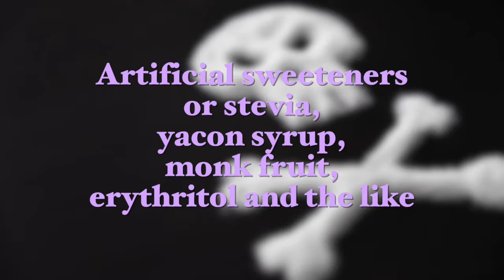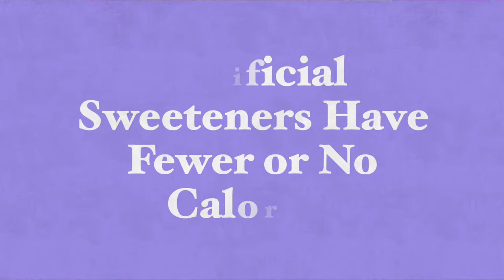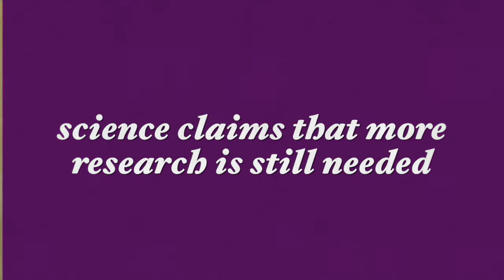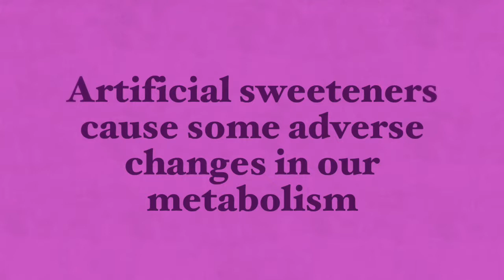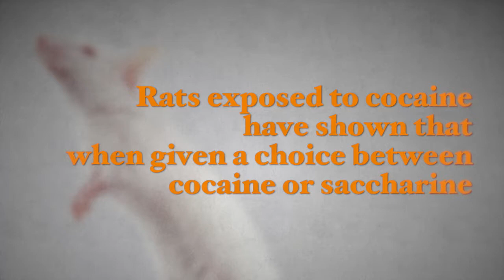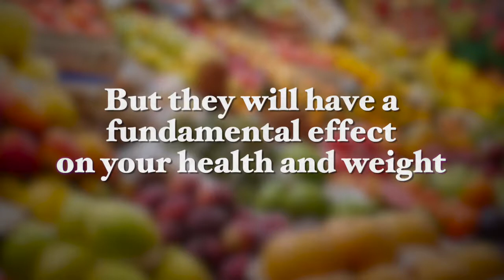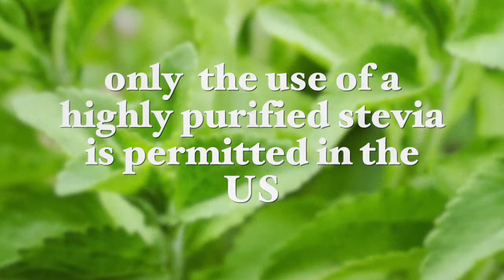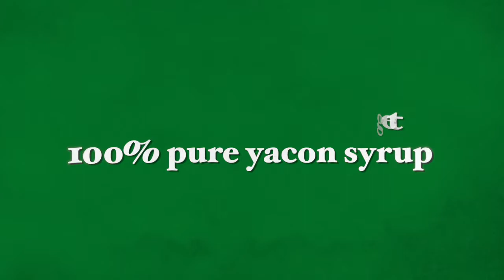The Benefits / Detriments of Sugar Replacements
Many people today have a difficult relationship with sugar. Sugar is known to cause numerous health problems, and for this reason, it is usually substituted with different artificial sweeteners, or stevia, yacon syrup, monk fruit, erythritol and the like.
But the question arises – are these replacements healthy or not, and are they better for our health than consuming sugar?

In my recent video, “The Benefits / Detriments of Sugar Replacements”, I will examine the benefits and detriments of artificial sweeteners in comparison with natural sweeteners and come to conclusions and solutions.

Best wishes,